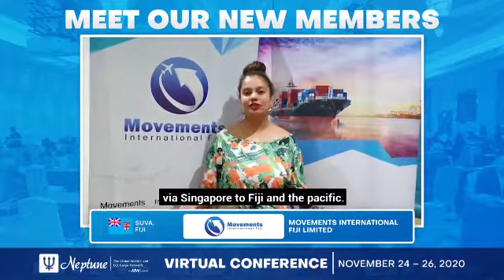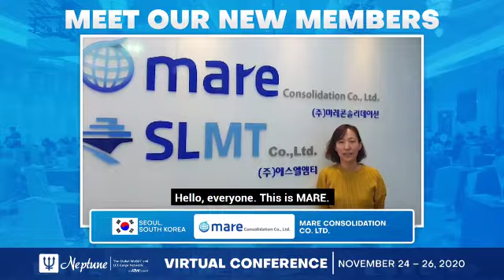New Member Introduction during Virtual Conference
Watch our New Member Introduction during Virtual Conference held last November 24, 2020 participated by 260 Consolidators & LCL Forwarders Worldwide.